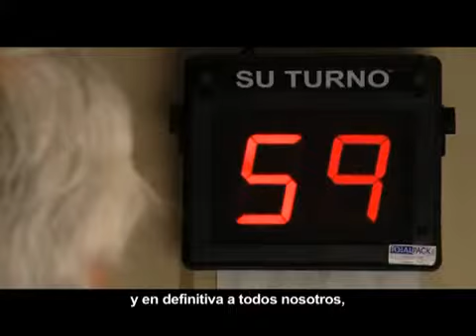Spot Campaña - Capitulo XXIV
Capítulo 24 de la franja presidencial de Marco Enríquez-Ominami para las elecciones de 2009.